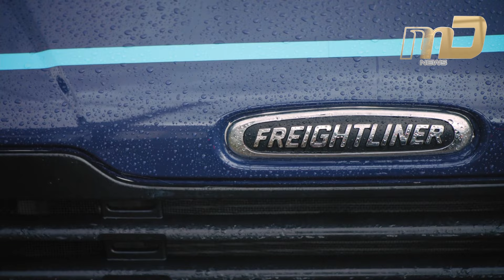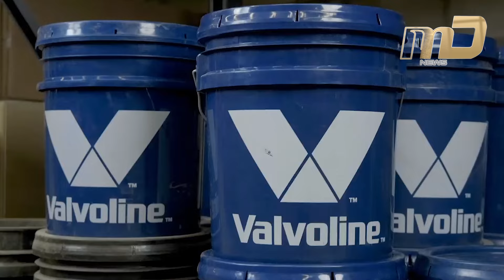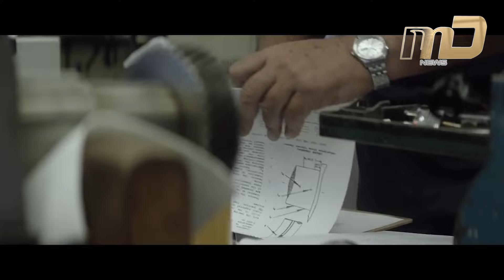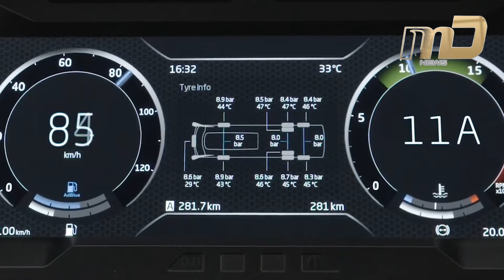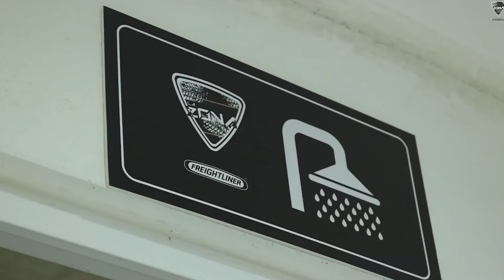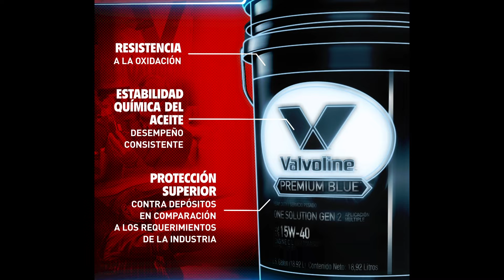DriverCOACH de Freightliner, Las 5 de Valvoline, el Tip de la semana y más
MD News está de regreso con su séptima temporada, una nueva manera de ver a la Industria del autotransporte.

En este programa les presentaremos nuestra tradicional sección: “Ayer” sobre el Freightliner eM2 que la división de Daimler en Norteamérica puso a rodar en el 2018, “Hoy” sobre DriverCOACH, una solución que coloca a Freightliner en el siguiente nivel de tecnología, y el “Mañana” acerca de la IAA Commercial Vehicles que amplía su concepto a IAA TRANSPORTATION y tendrá lugar en Hannover del 20 al 25 de septiembre de 2022.

No se pierdan nuestra sección “Las 5 de…” con las 5 ventajas competitivas de Valvoline, también en la sección el “Tip de la Semana”, hablamos sobre lo que debes saber de los motores agnósticos de Cummins.

Esto y mucho más en el tercer programa de la séptima temporada de MD News…El mejor Noticiero de la mano del mejor medio de comunicación del Autotransporte en México.

Segmentos

00:00 Intro
00:45 Ayer
01:35 Hoy
02:43 Mañana
03:56 ¿Sabías que?
04:18 Nota Busworld
05:13 Alliance Truck Parts
05:59 Las 5 de Postventa Valvoline
08:43 Nota Autocares Irizar
09:55 Freightliner La Zona
11:13 ¿Sabías que?
11:35 Tip de la Semana
12:54 Valvoline
13:41 Despedida y Créditos